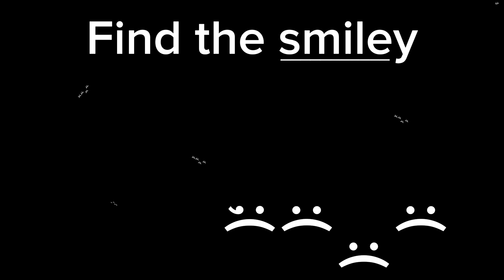Find the smiley btw Kian asked for this song lol